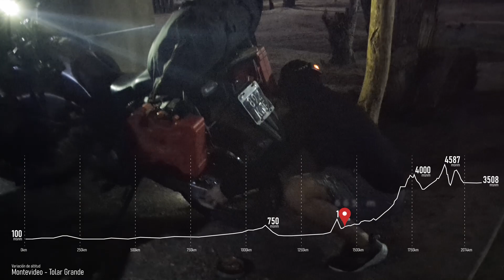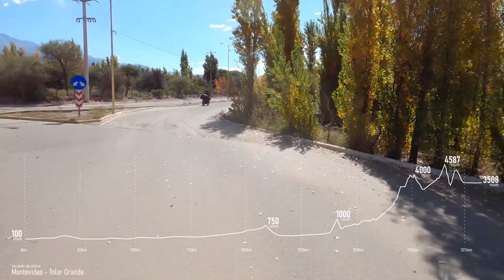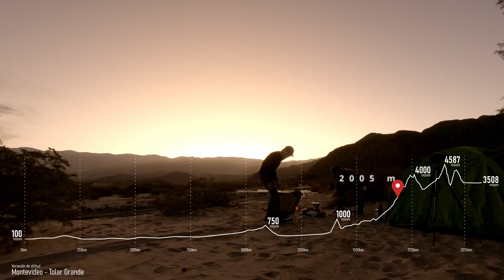NORTE EXTREMO en MOTO - T2.Cap.03 - Ajustando rumbo. -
NORTE EXTREMO en MOTO - La Puna - Argentina | CAP.03

Dejamos atrás los lujos!? Los camino casi sin marcar, sin huellas, las "complicaciones y contratiempos" sacan lo mejor que tenemos, el lujo de ser un gran equipo! Ahora si bienvenidos a la aventura.